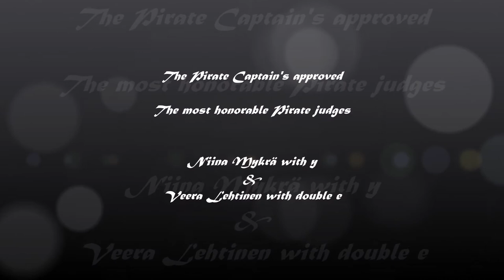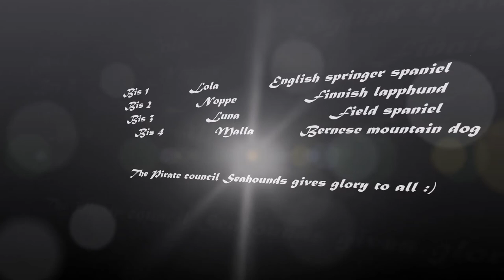The Great Pirate Match Show - Large Adults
Competition Class Small Adults
BIS 1 Lola, English springer spaniel
BIS 2 Noppe, Finnish lapphund
BIS 3 Luna, Field spaniel
BIS 4 Malla, Bernese mountain dog

The Pirate council Seahouds / Merihurtat gives glory to all :)
Pirates of the Baltic Sea Seahouds / Merihurtat presents

The Great Match Show in the Middle of the World
As we say it in Pyhäranta Finland "Mailman pualvälis"

The Pirate Captain's approved the most honorable judges

Niina Mykrä with y & Veera Lehtinen with double e

Merihurtat from Finland presents
Water rescue training videos
This dog sport is super cool and so so fun :)

Merihurtat / Seahounds is a dog water rescue association from Finland.
This is excellent dog sport, where we learn our dogs to rescue.
We always make sure, that we have lots of fun.

Tutustu ja liity :)
Visit and join :)

Non Copyright Trailer music 2019

30-second Epic Trailer music (No Copyright)